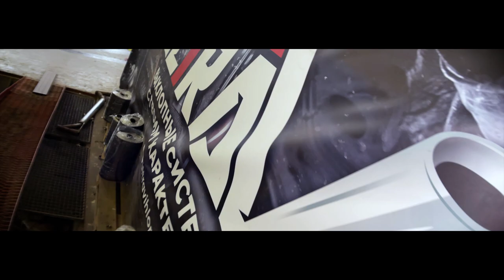РАЗДВОЕНИЕ ВЫХЛОПА для Skoda Octavia 1.8T | ТЮНИНГ ЗВУКА | УСТАНОВКА НАСАДОК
Если бы где-то объявили конкурс на самый комфортабельный, технически совершенный и практичный городской автомобиль, то Шкода Октавия выиграла бы его с большим отрывом. Для столь амбициозного утверждения есть основания, эта тачка- генератор живых и неподдельных эмоций.

✅ Приехав к нам в ultravihlop мы прокачали штатную выхлопную систему и изготовили часть новой выхлопной трассы из нержавеющей стали, удалили штатный резонатор, взамен установили резонатор Гельмгольца для избежания лишних вибраций и гула в салоне, сделали раздвоение выхлопа и установили фирменные двойные насадки чёрного цвета🔉